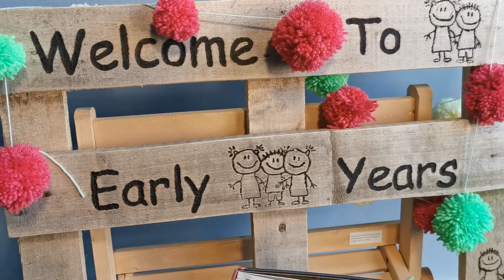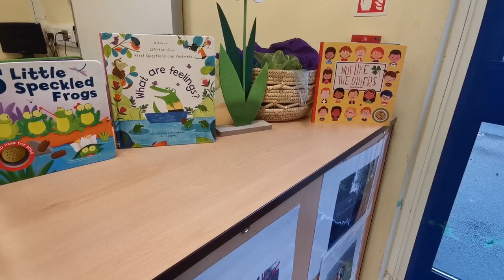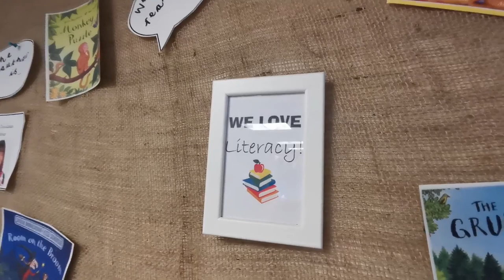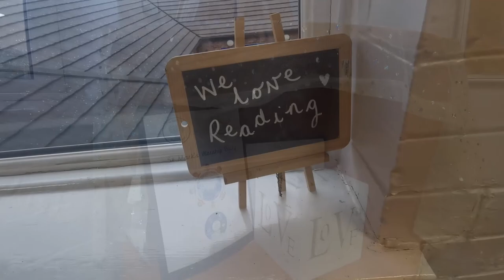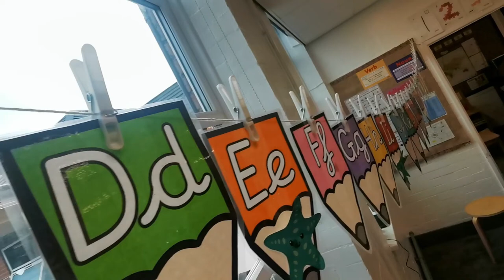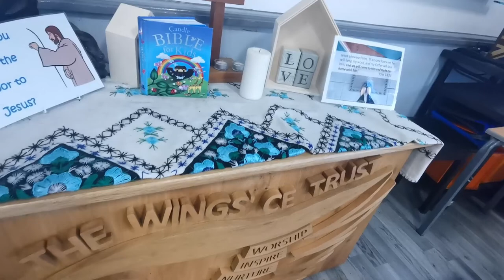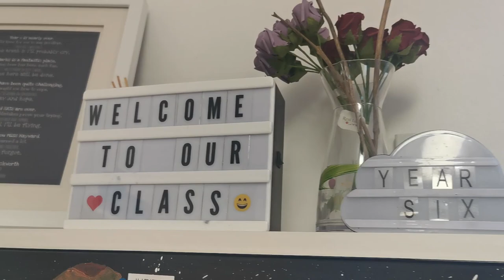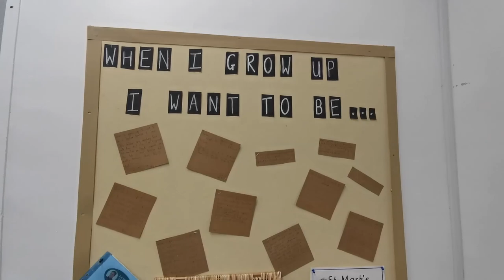St Marks Virtual Tour 2021